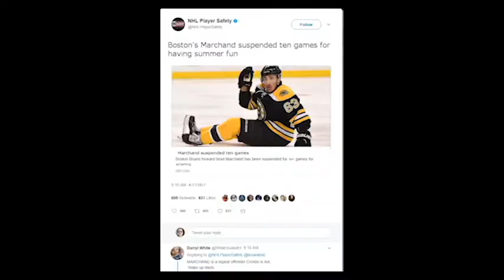Brad marchand suspended.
wow. fuck the DOPS.